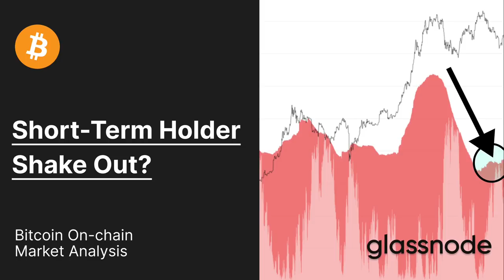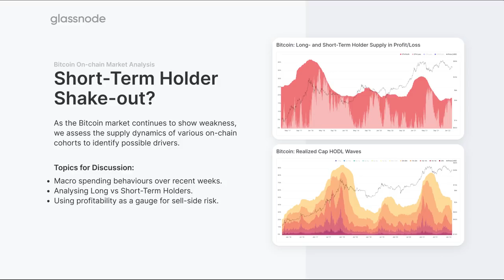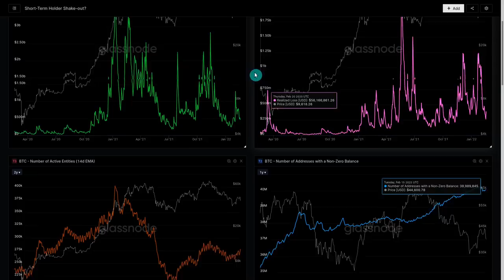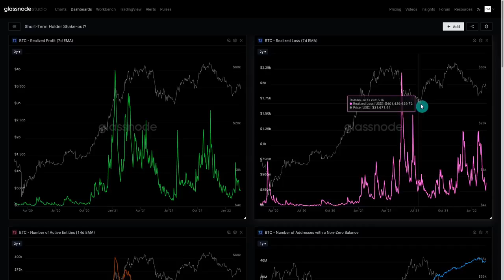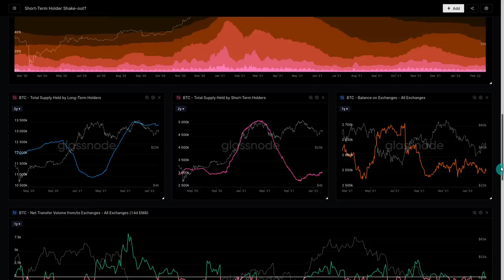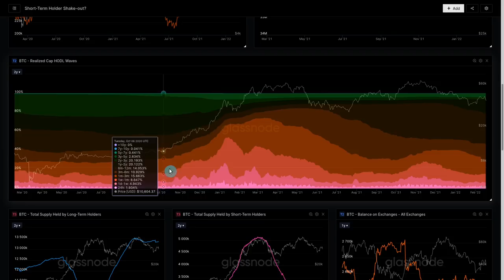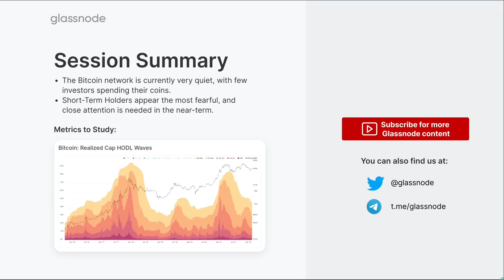Bitcoin: Short-Term Holder Shake Out? (On-chain Market Analysis)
In this analysis, we use on-chain spending and supply dynamics metrics to identify Short-Term Holders as the primary sell-side entities on the Bitcoin network. When markets sell-off, we can use these tools to investigate the behaviour and fear of this cohort of spenders, and how they may be influencing current price action.

Topics for Discussion:
- Macro spending behaviours over recent weeks.
- Analysing Long vs Short-Term Holders.
- Using profitability as a gauge for sell-side risk.

Timestamps
0:00 Introduction
3:00 Realized Profit and Loss
5:35 Active Entities and Non-Zero Balance
8:45 Realized Cap HODL Waves
11:45 Long and Short Term Holder Supply
13:25 Exchange Flows
15:15 STH-MVRV and NUPL
18:26 STH-SOPR
21:45 Summary and Conclusion

About:
This Glassnode video report provides an overview of the metrics, trends, and network performance for Bitcoin and the crypto market.